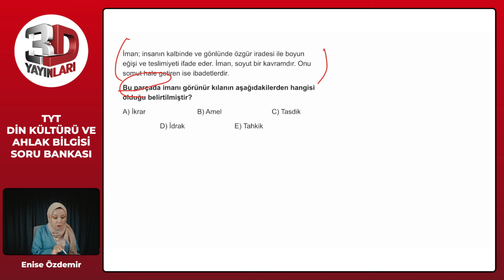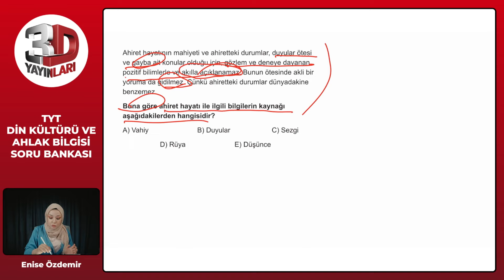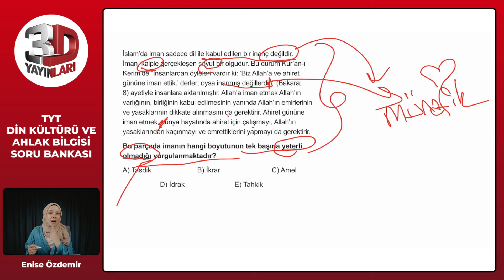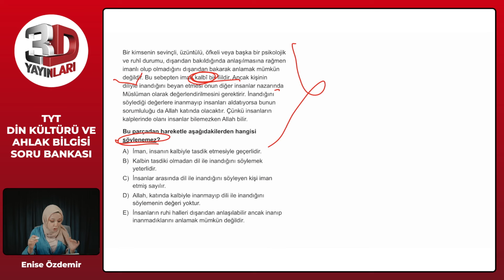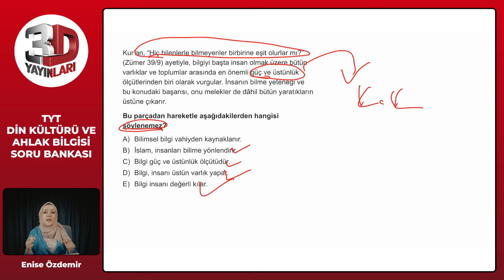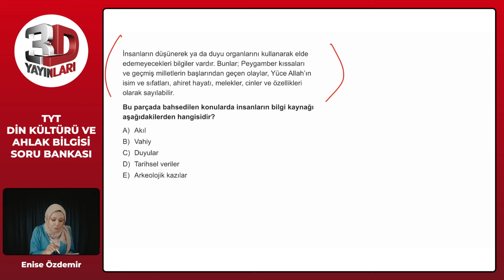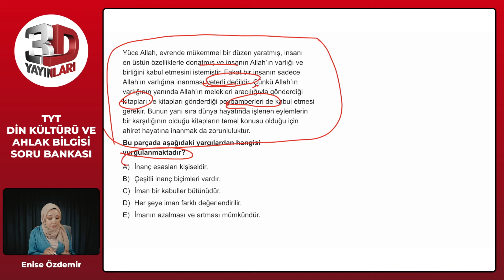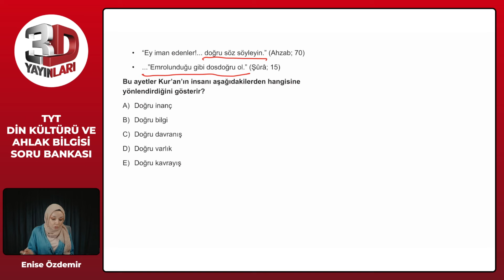TYT Din Kültürü Bölüm 01 Test 01 Soru Çözümleri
🎞 Soru Listesi
▶ 00:00:00 Bölüm
▶ 00:00:00 Soru 1
▶ 00:01:22 Soru 2
▶ 00:02:26 Soru 3
▶ 00:04:20 Soru 4
▶ 00:05:56 Soru 5
▶ 00:08:32 Soru 6
▶ 00:10:04 Soru 7
▶ 00:10:53 Soru 8
▶ 00:11:46 Soru 9
▶ 00:13:15 Soru 10
▶ 00:14:32 Soru 11
▶ 00:15:56 Soru 12